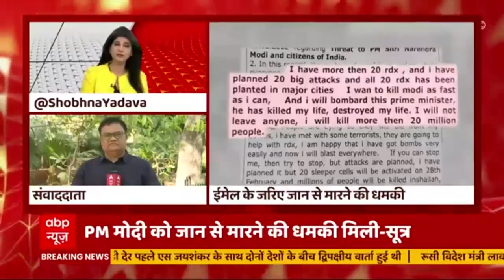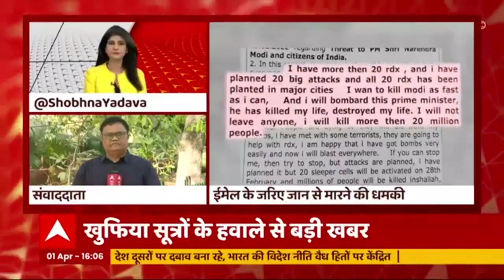PM Modi को ईमेल के जरिए जान से मारने की धमकी, धमकी वाले मेल की NIA कर रहा जांच: सूत्र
प्रधानमंत्री मोदी को ईमेल के जरिए जान से मारने की धमकी मिली है. NIA यानी कि नेशनल इन्वेस्टिगेशन एजेंसी को एक धमकी भरा ईमेल आया है.धमकी देने वाले शख्स का दावा है 20 स्लीपर सेल और 20 किलो RDX के साथ पूरी योजना तैयार कर ली गई है. इस खबर के बाद NIA एक्शन में है. NIA ईमेल वाली आईडी की जांच कर रही .धमकी भरा ईमेल NIA की मुंबई शाखा को आया है. ईमेल लिखने वाले शख्स ने ये भी लिखा है कि वो आत्महत्या कर रहा है ताकि साजिश का पर्दाफाश ना हो सके.